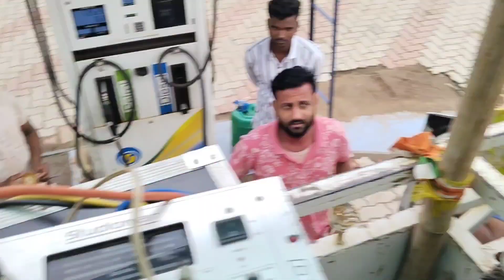Navagaon Ganesh Visharjan Tahalka Crowd - Dj Aman Knc & Dj Sanjay Knc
DJ AMAN KNC × DJ SANJAY KNC

 Hello Gys .. Mai Ap Man Ke - Dj Sanjay Au Ap Man Ke Swagat He Hamar - Dj Sanjay Knc Vlog - YouTube Channel Ma

Is Setup Ka Pura Details.

4 Top
8 Bass
1 Rezer Light 5 W
4 His
8 Par Light

 :- DJ SETUP ANd LIGHT OWNER :- AMAN GUPTA

 :- OPRETING :-  DJ SANJAY KNC

 :- LIGHT OPRETOR :-  DJ KITAB RAJ & DJ RAM PRASHAD & DJ SANJU

  :- Follow Me Instagram :- Dj Sanjay Knc